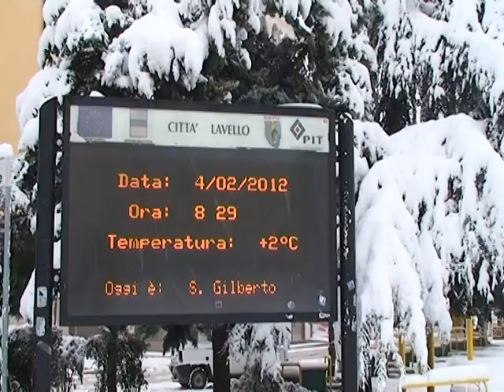Nevicata a Lavello 4.2.2012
Il 4 Febbraio 2012, Lavello (PZ) si è svegliata così...